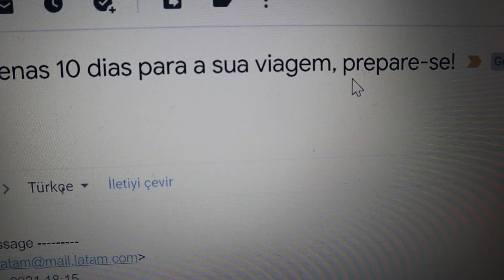FALTAM 10 DIAS PARA NOSSA MUDANÇA | ESTAMOS QUASE CHEGANDO BRASIL! JESSICA NAIARA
Amores, mais uma playlist emocionante que começa hoje: CONTAGEM REGRESSIVA! Sim, eu registrei tudo e somente agora estou postando para voces. Foi muita correria e eu nao ia conseguir editar e postar os videos no meio da mudança.

Além disso nao era nada seguro, né? Quem acompanhou a PLAYLIST: "Nossa Historia de Superaçao" vai entender. Estamos bem, agora seguros e graças a DEUS deu tudo certo, mas foram muitos desafios.

E é claro: GRAVEI TUDO PARA VOCES. Hoje é o primeiro episodio dessa novela que foi a NOSSA MUDANÇA PARA O BRASİL. Meu DEUS! Foram tantos sentimentos, tantas emoçoes... Que alegria ter registrado tudo e agora poder compatilhar com voces. Espero de coraçao que gostem! Beijo grandeee!

Os padrinhos e patrocinadores do canal já tem acesso COMPLETO as novas playlists: DIARIO DA MUDANÇA E CONTAGEM REGRESSIVA, então quem quiser já assistir aos próximos episódios e as proximas playlists todas de uma vez, eu já vou deixar o link de membros aqui.
Na aba exclusiva de padrinhos e madrinhas, vocês conseguem assistir a todos os episódios sem limites, quantas vezes vocês quiserem :) Clique no link!

Gente, hoje aqui no chat muitas inscritas pediram para que eu fornecesse o meu pix aqui no canal. Já percebi que muitas pessoas não gostam de cadastrar os dados do banco para se tornar madrinha e preferem contribuir com o canal de forma mais segura. Além disso, o youtube pega 30% do valor de todos os nossos ganhos, então os criadores de conteúdo recebem bem menos no final das contas.

Já estou recebendo muitas mensagens e percebi que tem muita gente querendo presentear a nossa família por causa da mudança para o Brasil, então em breve vou deixar a caixa postal também.

Atenção: Por favor, não quero que vocês contribuam para "ajudar" , tem muita gente que precisa infinitamente de mais ajuda que a nossa família (pessoas doentes, com filhos pequenos, desempregadas). Graças a DEUS eu e meu esposo somos novos e temos saúde para trabalhar e além de tudo não temos filhos, então fica bem mais fácil recomeçar do zero. Creio que Deus vai restituir tudo que eles nos tiraram.

 Então vou deixar o numero para quem quiser nos PRESENTEAR, eu tenho um pouco de vergonha, confesso, mas sei que vocês querem deixar uma lembrança de vocês na nossa nova casa, então é por isso que aceitei deixar o numero aqui para vocês. Meu PİX é 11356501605

✅Se você não tem Instagram, vc pode também curtir minha página no Facebook, POİS TODAS AS FOTOS DO İNSTAGRAM são postadas automaticamente na página também, então a página é uma boa opção para que não tem conta no Instagram.
 jessicanaturquia,jessica turquia,jessica naiara turquia,jessica naira,jessica naiara,jessica naiara playlist,jessica nayara no brasil,jessica naiara primeiro encontro,diario da mudança,vamos nos mudar para o brasil,diario da mudança para o brasil,vamos nos mudar,FALTAM 10 DIAS PARA NOSSA MUDANÇA,ESTAMOS QUASE CHEGANDO BRASIL,mudança internacional,mudança internacional para o brasil,preparativos da nossa mudança,como organizar uma mudança internacional